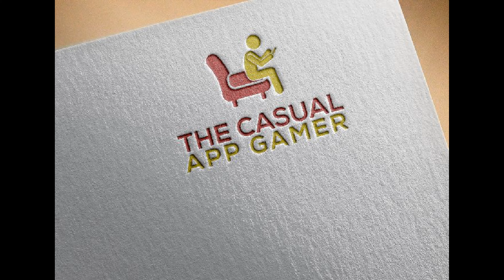HearthStone Replay - The Casual App Gamer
Thanks for checking out our replay of HearthStone!